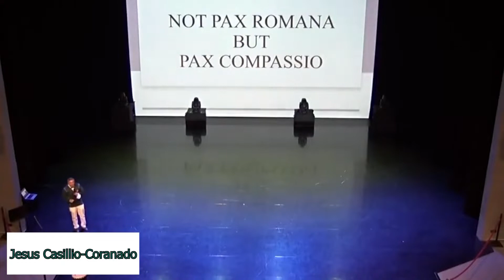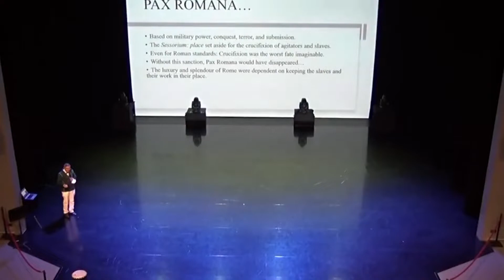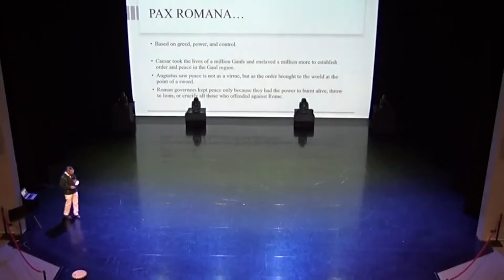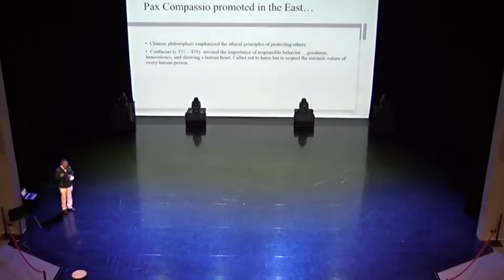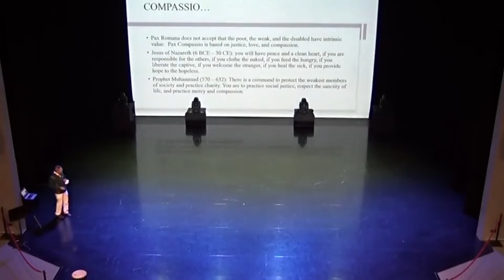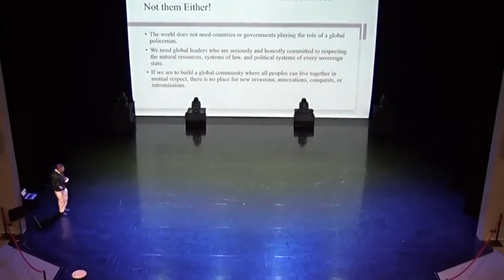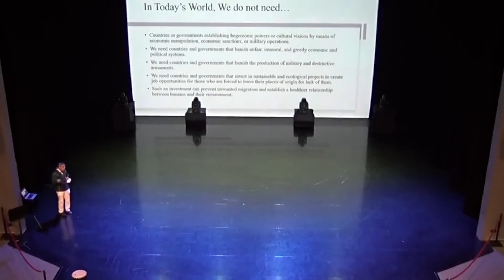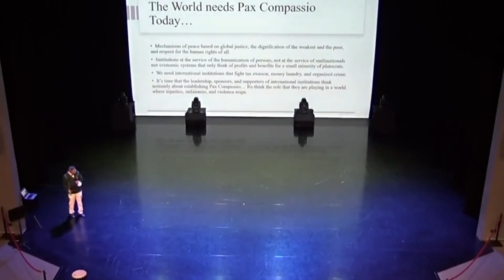Not Pax Romana but Pax Compassio.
This presentation compares Pax Romana to Pax Compassio and establishes that Pax Romana is to be rejected on the charge of being based on power, conquest, terror, submission, greed, and control. Pax Compassio, on the other hand, is to be promoted as it is based on compassion, justice, respect, and care for the weakest and the poor. Pax Compassio has been promoted by Asian philosophers, as well as by the Law of Moses, and religious figures of the stature of Jesus of Nazareth and prophet Muhammad. This presentation also claims that, in today’s world, there is no room for Pax Britannica or Pax Americana, and invites the leadership and sponsors of international institutions such as the World Bank and the United Nations to work on the establishment of Pax Compassio, as well as to seriously reflect on the role that they are playing in a world where injustice, unfairness, and violence reign.